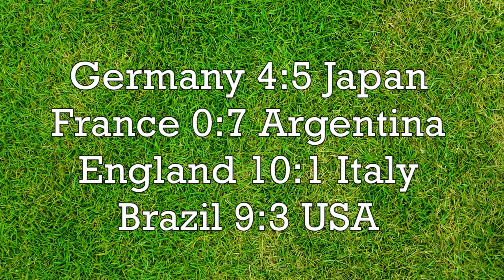AV Soccer (NES Gameplay)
Germany 4:5 Japan
France 0:7 Argentina
England 10:1 Italy
Brazil 9:3 USA

Japan 7:1 Argentina
England 10:6 Brazil

Japan 9:3 England